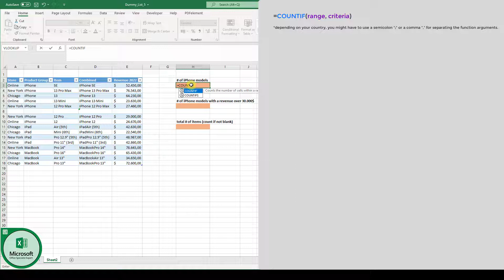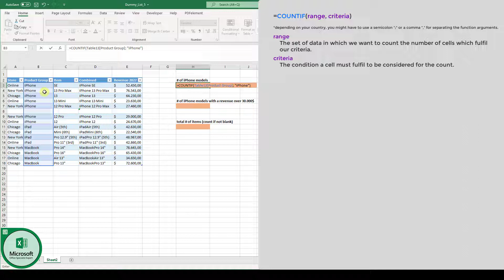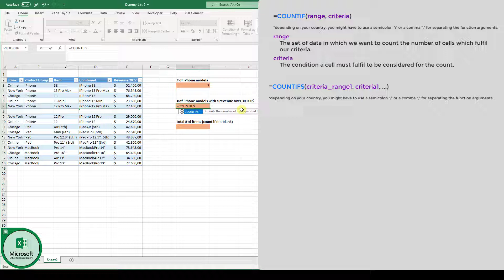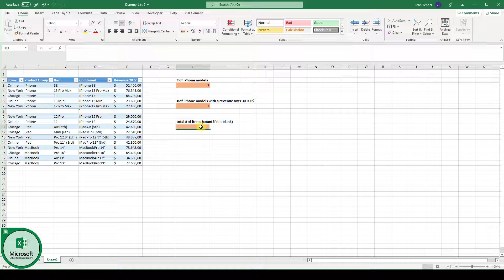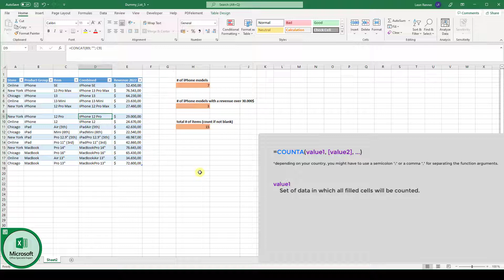COUNTIF function in Excel ➕ not blank / less than / greater than / multiple criteria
The COUNTIF function in Excel is a tool with which you can count the number of cells which fulfil a certain condition. You can for example do a COUNTIF not blank but also use this formula with mathematical operations like COUNTIF less than or COUNTIF greater than. And sure enough you can also go for the exact match of a number. So, in this video you will learn how to use the COUNTIF function in Excel.

In the first example of this tutorial, we are going to look at a basic example for this Excel formula. In the second example, we will work with multiple criteria in the COUNTIF function. So for this there exists the COUNTIFS function.
And last but not least we are also going to look at COUNTIF not blank.

Timeline:
00:00 Introduction
00:28 COUNTIF with single criteria
01:45 Possible sources of errors
03:08 COUNTIFS with multiple criteria
05:15 COUNT IF not blank